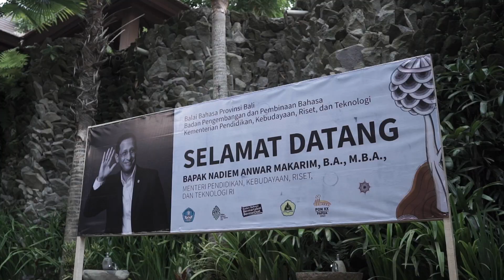UWRF21 - Gala Opening with Nadiem Makarim, Tjokorda Oka Artha Ardhana Sukawati, and Janet DeNeefe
The UWRF21 Gala Opening has officially welcomed in the 18th year of Southeast Asia’s leading literary and arts Festival. Attended by the Minister of Education, Culture, Research, and Technology of the Republic of Indonesia, Nadiem Makarim, and Deputy Governor of Bali, over 100 authors, artists, journalists, and activists are now ready to join this Hybrid Festival. Let us begin ten days full of meaningful discussions, powerful performances, and poignant readings.